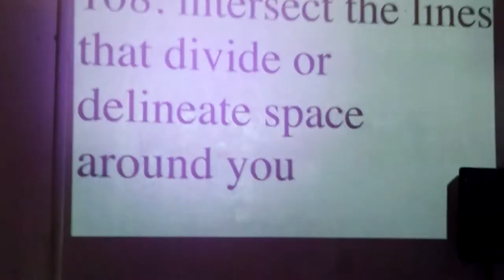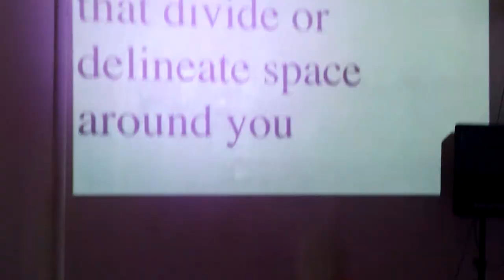108. intersect the lines that divide or delineate space around you